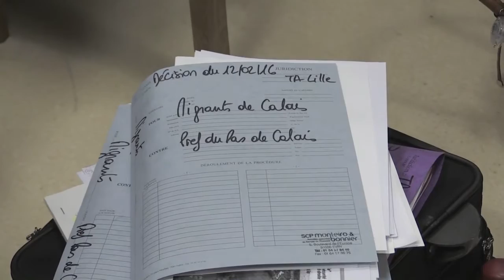Jungle de Calais: début de l'audience du Tribunal administratif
Les migrants campant dans la partie sud de la "jungle" de Calais ont gagné un peu de répit mardi 23 février: le tribunal administratif de Lille ne statuera pas avant mercredi sur le référé introduit pour tenter d'obtenir un report de l'évacuation. L'audience présidée par la vice-présidente du tribunal Valérie Quemener a débuté vers 14h45 au cours de laquelle elle doit examiner le recours, suspensif, déposé selon leur avocate par 250 migrants et dix associations. Durée: 00:52